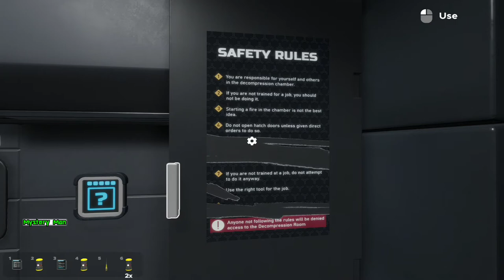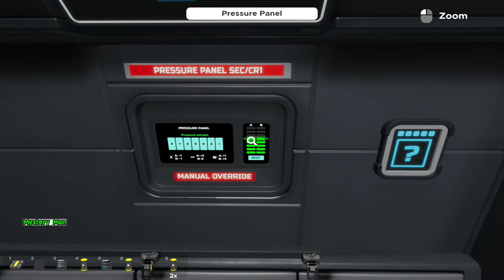Escape simulator Decompression chamber | Fuse puzzle | Keypad code puzzle | Pressure panel puzzle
Safety rules puzzle